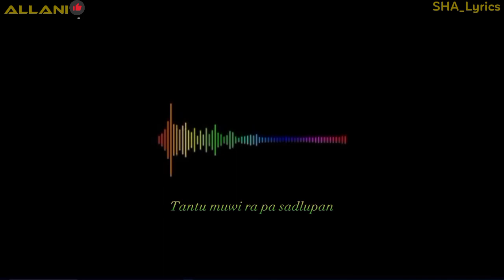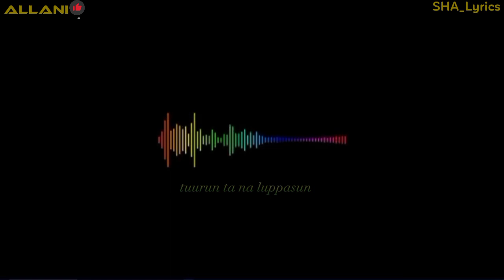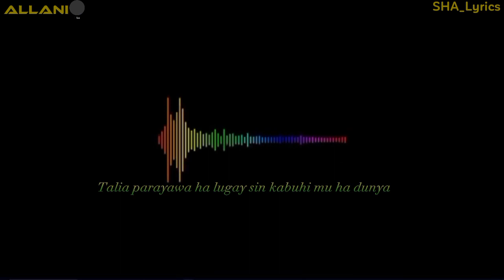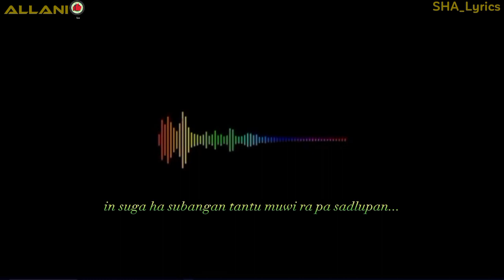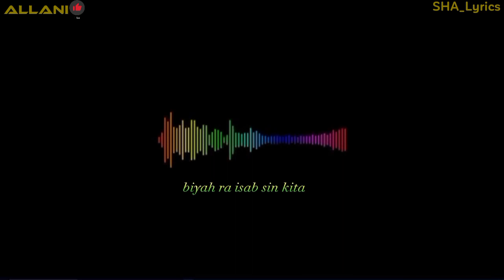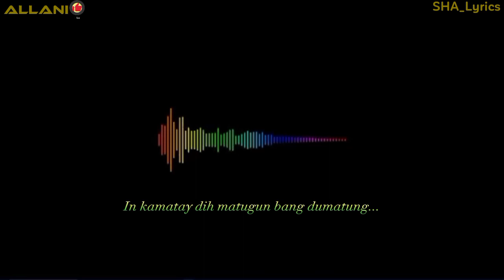Magbutas da Kamu - cover by SHALIMAR SAYBADDIN